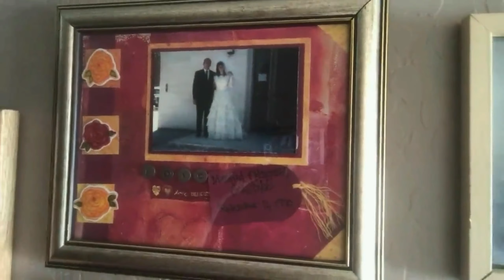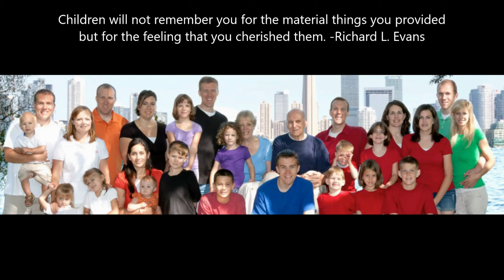Uppy 2 U 50th Anniversary!